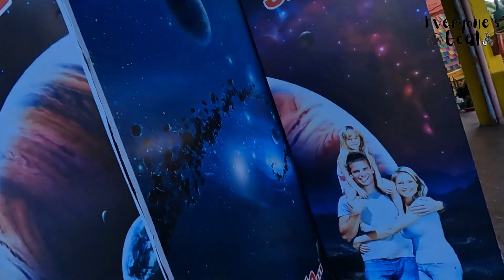Dadi Ka First Ropeway Experience 😄 Uttrakhand Ke Paharon main 😍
Dadi and me went to Sahastradhara and enjoyed a lot.
Thankyou so much.